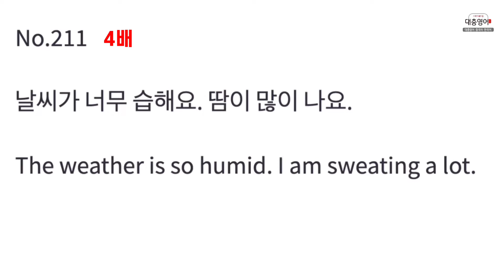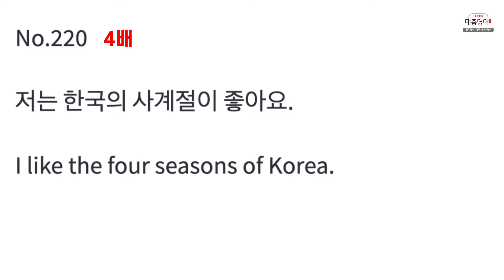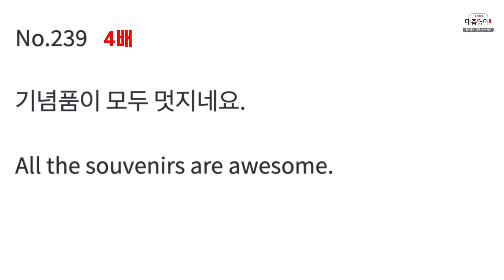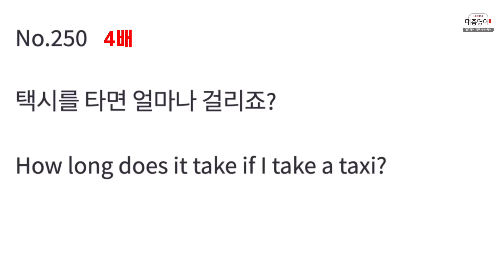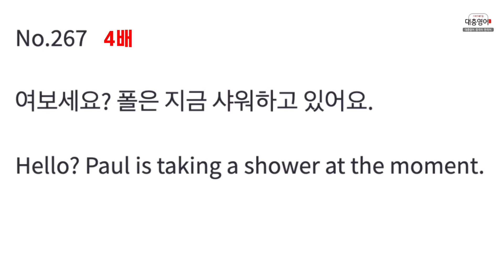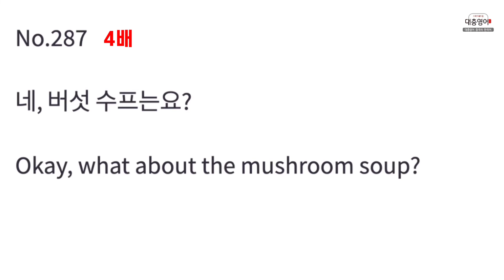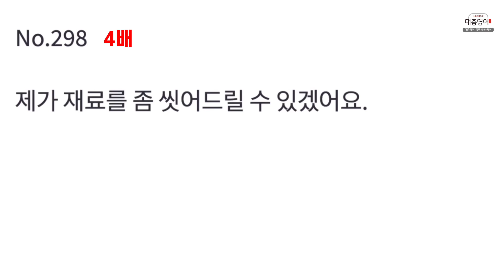대충영어 소리영작300new 4배속 gTTS 파이썬